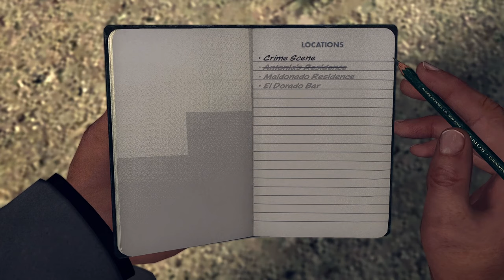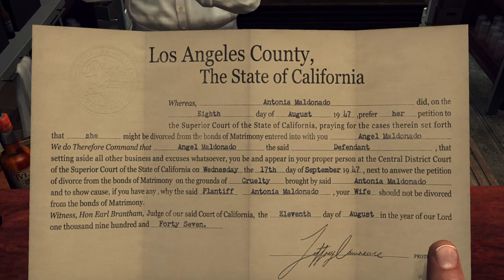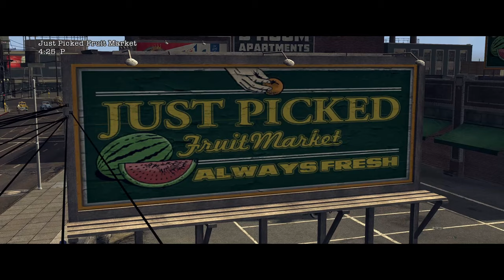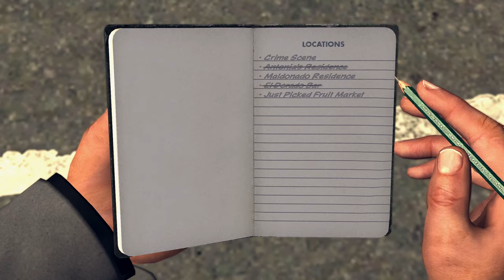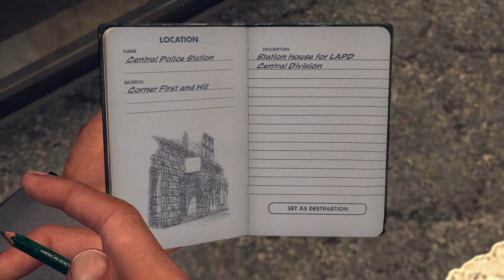L.A Noire: Just Picked Fruit Market - Part 19 😺 😸😸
2. (Keyboard used in video)
3. Bitcoin:  bc1q4cywnyjrrt4qnludlexjpfgr6jm8nncq5m9lgk
4. (LA Noire Merch on Ebay)